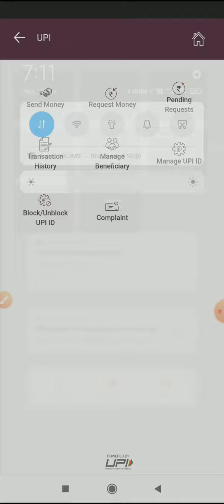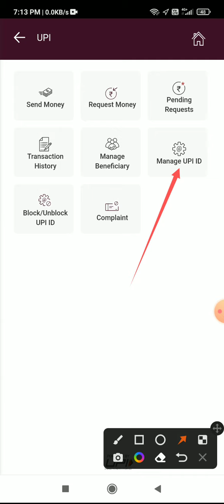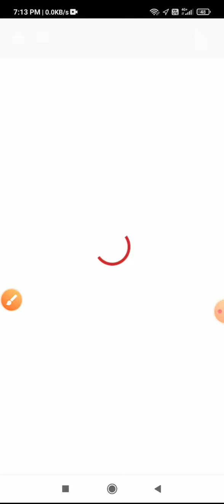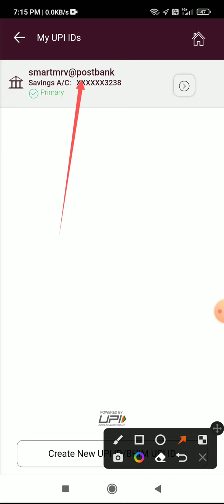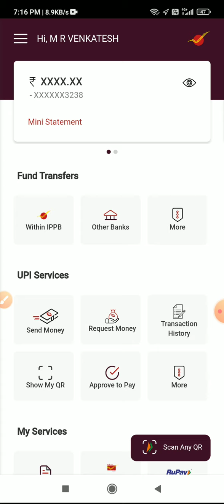How to create Unique / Dynamic UPI ID in IPPB ? II India Post Payment Bank in Tamil II Post Office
Dear Friends,

In this video we will take you through the process of how to create UNIQUE / DYNAMIC UPI ID using IPPB App

Default UPI ID : phonenumber@postbank

In our channel you are going to get all the necessary information's related to
1. Post Office Operations
2. Post Office Small Savings Schemes
3. India Post Payments Bank
4. Various tricks to earn more from POSB Schemes
5. Post Office Technical Solutions
6.  Many useful tips

We once again thank you for showing your support to our channel.

How to apply TN Post Office GDS 2022 in tamil | apply video for post office gds 2022 tamil |